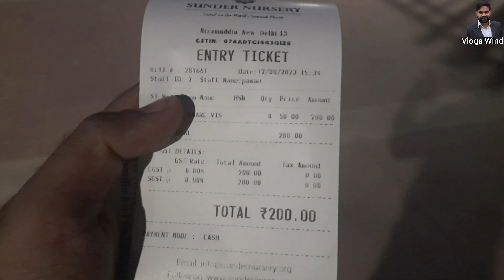Sunder Narsary Detailed night Video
Bharat Scouts and Guides Marg, Opposite हुमायूं टॉम्ब पार्क, Nizamuddin, राष्ट्रीय प्राणी उद्यान, सुन्दर नगर, नई दिल्ली, दिल्ली 110013